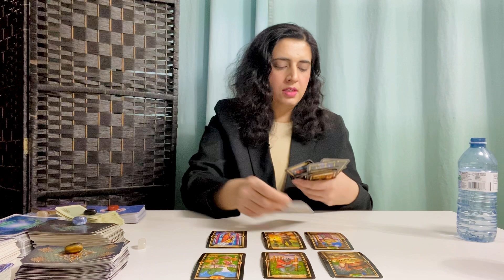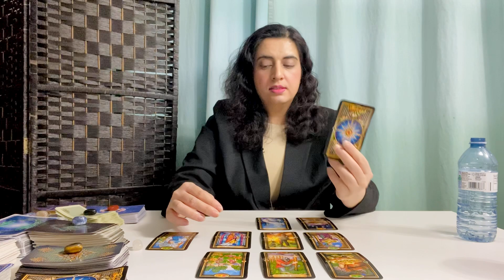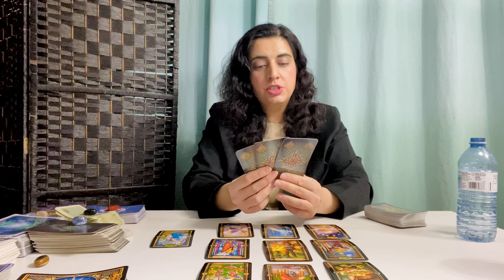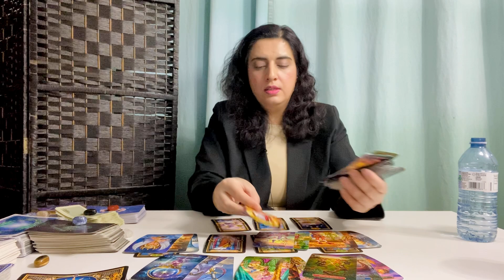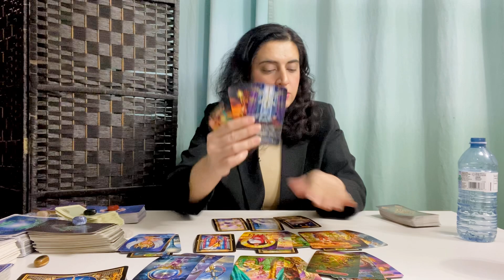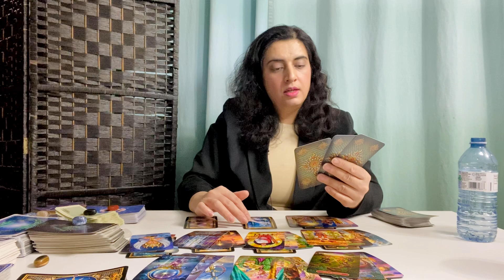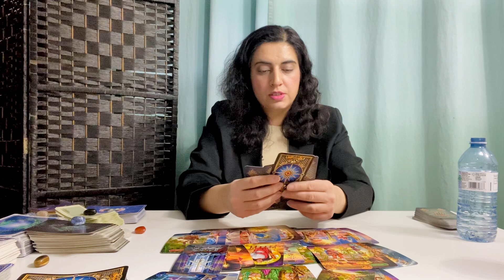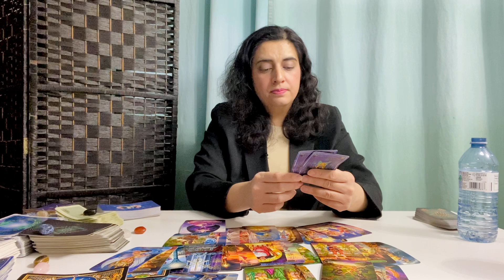LEO ♌️ - “They Are Really Thinking About You Deeply, Hit With Realization, More To This” March 2023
General Tarot Love Reading - LEO ♌️ - March 2023

70.00 USD - *Price Subject To Change*

Leo, Leo tarot, Leo March 2023 tarot, Leo zodiac sign, Leo tarot reading, Leo love, Leo love reading, Leo horoscope

Leo, Leo tarot, Leo 2023, Leo February 2023tarot, Leo zodiac sign, Leo tarot reading, Leo love, Leo love reading, Leo horoscope